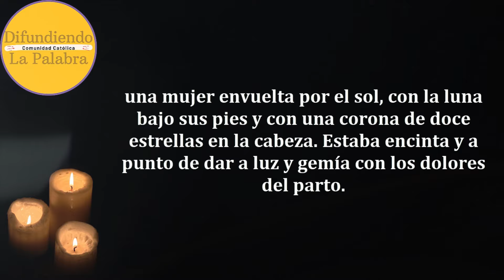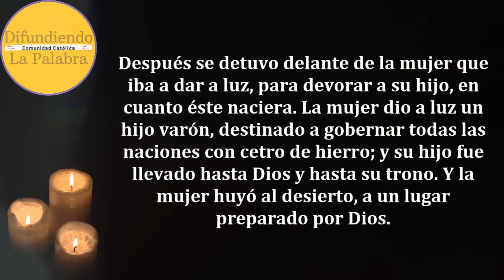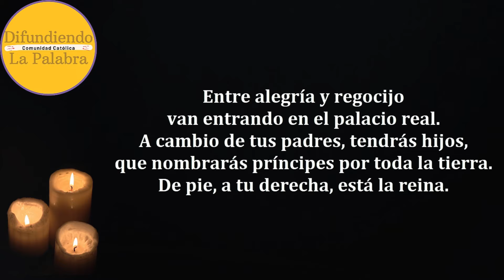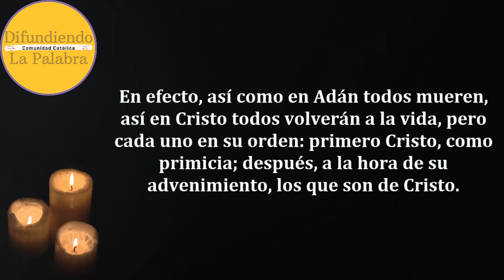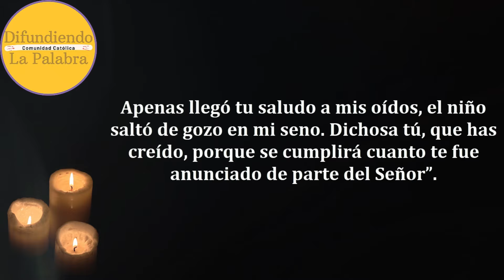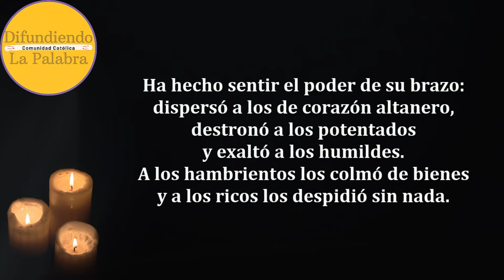✝️Lecturas Y Evangelio de hoy ✝️ Jueves 15 De Agosto De 2024 ✝️@difundiendolapalabra​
Lecturas y Evangelio de Hoy Jueves 15 De Agosto De 2024. Como todos los días les compartimos las lecturas y el evangelio católico de hoy.

Solemnidad de Asunción de la Santísima Virgen María - Lectio Divina 622.

Apocalipsis 11, 19; 12, 1-6. 10.

Salmo Responsorial de Hoy – Salmo 44, 10bc. 11. 12ab. 16.

Segunda Lectura de Hoy
Primera Carta de San Pablo a los Corintios 15, 20-27.

Evangelio de Hoy Jueves 15 de Agosto de 2024